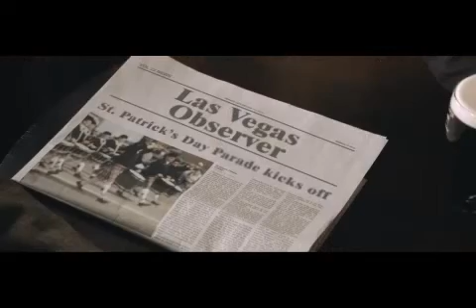Jon's Guinness St Patrick's Movie